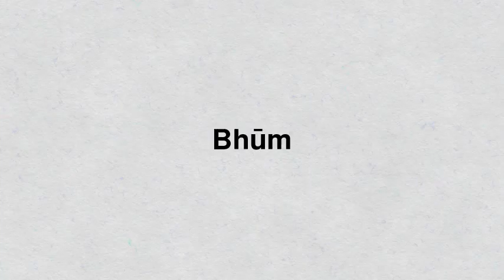Best places to visit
Best places to visit - Bhūm (India) Best places to visit - Slideshows from all over the world - City trips, nature pictures, etc.